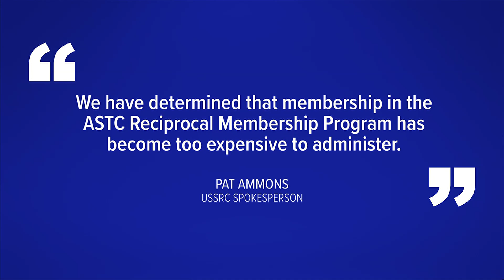Space & Rocket Center ends ties with museum admission program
The Associations of Science & Technology allow members free general admission to participating museums.